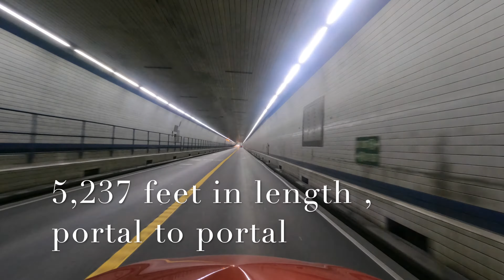Chesapeake Bay Bridge Road Trip||USA|| Virginia||4K||Travel vlogs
Chesapeake Bay Bridge Tunnel US-13 route , from Virginia Beach / Norfolk to Eastern shore of Virginia. Total length 20 miles from toll plaza to toll plaza.